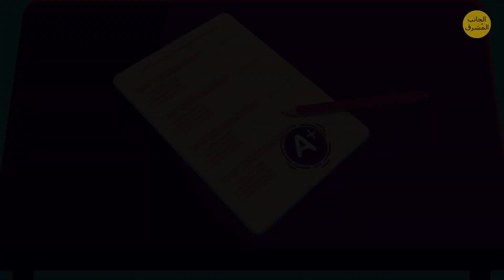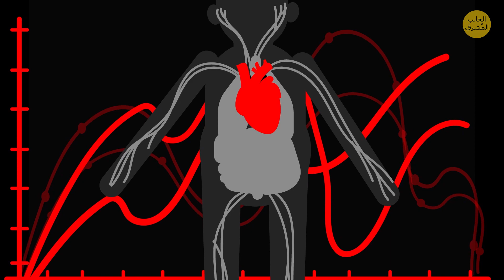الخوف في أعمائك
ما هو الخوف؟ إن سبق وترددت في التحدث مع شخص يعجبك، أو شعرت بالقلق لمرض أحد أفراد أسرتك، فقد شعرتَ بالخوف. أنت، وأنا، وأصدقاؤك ووالداك...نعيش جميعاً في خوف دائم، دون أن نعي أو نشعر بذلك حتى. الخوف قوةٌ عُظمى تقيم في أعماقنا وتسيطر على جميع أفعالنا، سواء أحببتَ أم كرهت. نشعر بعظمته ما أن يعترضنا شيء نخافه. شخصٌ غريب في زقاق مظلم يمشي خلفك. أو ضوضاء عالية فُجائية تقطع حاجز الصمت المطبق. أو صوت بوق سيارة مدوي أثناء عبورك للطريق.

ثمة أنواعٌ كثيرة من الخوف. أول الأنواع وأكثرها بساطة هو الغريزي أو الحيواني: تجتاحنا مشاعرُ الخوف في حياتنا والخوف من الألم كوسيلة للحفاظ على سلامتنا الذاتية. لا تسمح لنا مخاوفُنا بفعل أشياء متهورة قد تتسبب لنا بإصابات أو أسوأ من ذلك. مثل الخوف من الأماكن المرتفعة: تنظر إلى الأسفل من أعلى مبنى شاهق الارتفاع فتشعر كأن رأسك يدور لكونك ببساطة تخشى الوقوع؛ فتخاف. يكمن الخوف في أعماق الذات المظلمة. نشأ بداخلنا لأنه ساعد أسلافنا القدامى على البقاء على قيد الحياة. واليوم، صارت مخاوفُنا كثيرة، نحاول تجاهلها والخلاص منها بشكل شبه يومي. إذن ما هي دوافع الخوف؟ وهل يمكننا التغلب عليه؟